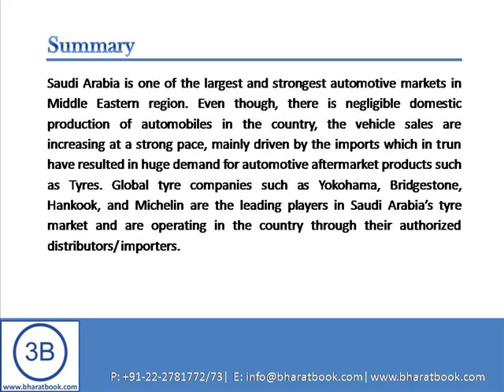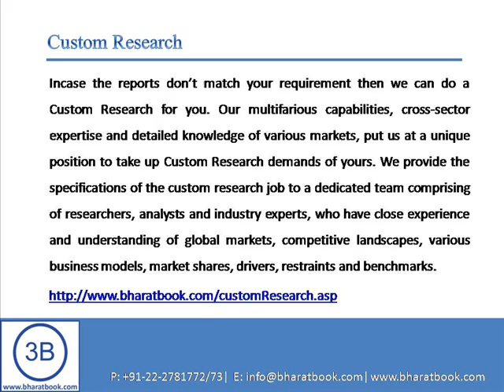Bharat Book Presents : Saudi Arabia Tyre Market Forecast & Opportunities, 2018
Saudi Arabia is one of the largest and strongest automotive markets in Middle Eastern region. Even though, there is negligible domestic production of automobiles in the country, the vehicle sales are increasing at a strong pace, mainly driven by the imports which in trun have resulted in huge demand for automotive aftermarket products such as Tyres. Global tyre companies such as Yokohama, Bridgestone, Hankook, and Michelin are the leading players in Saudi Arabia's tyre market and are operating in the country through their authorized distributors/ importers.

According to "Saudi Arabia Tyre Market Forecast & Opportunities, 2018", the tyre market in Saudi Arabia is expected to grow at the CAGR of around 12% during 2013-18 in terms of market revenues. The continuous increase in the demand for automobiles along with the shorter tyre replacement cycle will drive the tyre industry in the country during the forecasted period. The passenger car tyre segment dominates the tyre market in Saudi Arabia, followed by the commercial vehicle tyre segment. The growing industrialization and increasing investments in the country are further likely to push the demand for automobiles and tyres in Saudi Arabia over the next five years. In addition, the demand for tyres is also increasing due to foray of technologically improved tyres, which provide more fuel efficiency and vehicle safety.